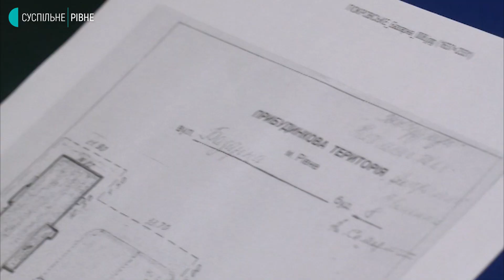ОСББ чи все ж місто? Хто має прибирати сніг та посипати біля багатоповерхівок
Частина голів ОСББ у Рівному вважає, що сніг біля багатоповерхівок мають прибирати комунальники. Суспільному вони розповіли, що самотужки впоратись з цим вони не можуть, а документів, які підтверджують, що прибудинкова територія належить їм – немає. У міськраді проблему бачать у тому, що деякі ОСББ не розмежували свої території.